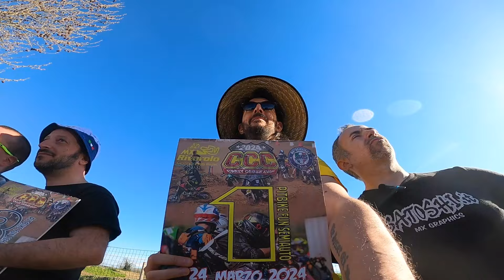RICOMINCIAMO DA DOVE AVEVAMO LASCIATO I Campionato Italiano 2024 Pit Bike Round 1 Rivarolo Mantovano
Esordio col podio col nuovissimo e sfavillante e super sponsorizzato da noi Team Honda THC ( cit.) i due piloti sono andati a podio entrambi con prestazioni eccezionali soprattutto sabato sera dove si sono esibiti anche nel volo del gazebo. La mattina come potrete vedere dalle foto i due ragazzi “EX SANPATRIGANO” perfettamente non recuperati si sono esibiti in numeri da circo a bordo delle loro motorette da bambini. Il sorriso stampato sui loro volti è l’ennesima riprova che queste Honda sono proprio le moto perfette per questa disciplina che è un incrocio tra il pallio di Siena e gli autoscontri delle giostre di Lissone.
Morale della favola un primo posto di categoria per il veterano beduino Travis Scotti e un terzo posto per il cadetto palla di lardo @gabrielebuoli.

Attrezzatura usata:
-Panasonic GH5

Per collaborazioni o proposte contattatemi via mail.